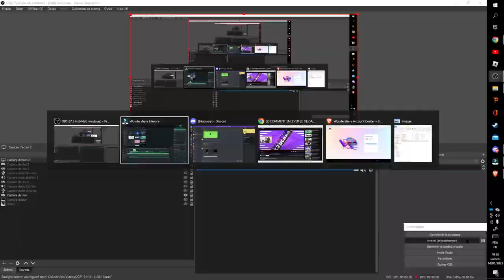NOUVELLE AVENTURE MINECRAFT !!! Ft@socio7711 EPISODE 1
Yo les reufs nouvelle aventure Minecraft avec le poto socio !

💥Donner moi des idée de pack de textures ou de shaders en commentaire !